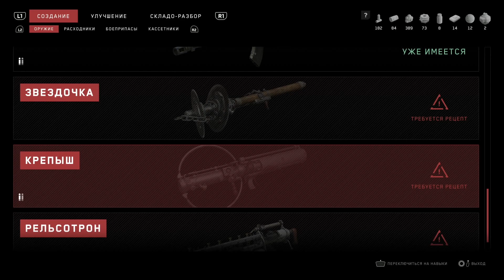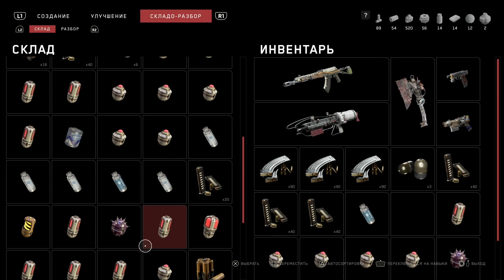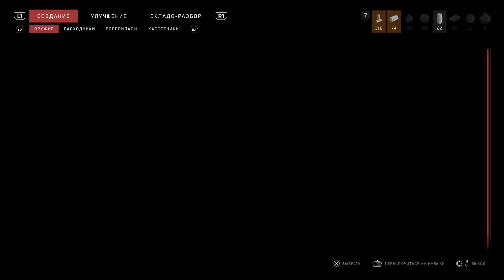[Atomic Heart #18]. БАГ В СИСТЕМЕ.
Игра Atomic Heart #18. БАГ В СИСТЕМЕ. Прохождение на русском. Обзор геймплея.

Atomic Heart — приключенческий ролевой боевик с открытым миром, действие которого разворачивается в альтернативном Советском Союзе 1955 года. Наука, равенство и братство — вот основные символы Свободы этой реальности. Но каких усилий стоит построить идеальное общество?

Масштабный сбой системы на Советском Предприятии №3826 привел к восстанию машин против человечества. Вы — Майор P-3, ваша задача — ликвидировать последствия глобальной катастрофы и сдержать утечку засекреченной информации, угрожающей уничтожением всему миру.

Сообщество ВК на русском. Обзор геймплея.